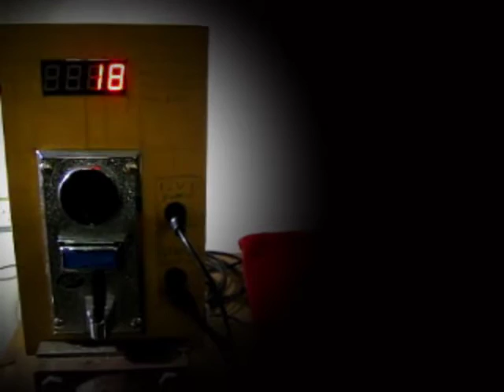Animatronic Owl for Coffee Republic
See an animatronic owl come to life next time your kids order a baby chino at Coffee Republic in Launceston.

Built by Shasa Bolton